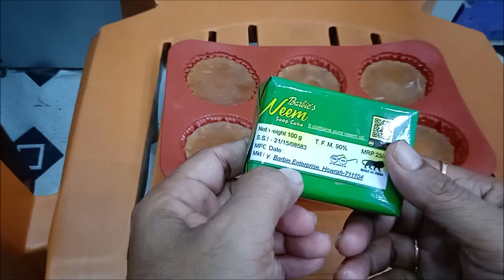घर से ही साबुन बनाने का बिजनेस शुरू करें। Start your own soap making business from home.